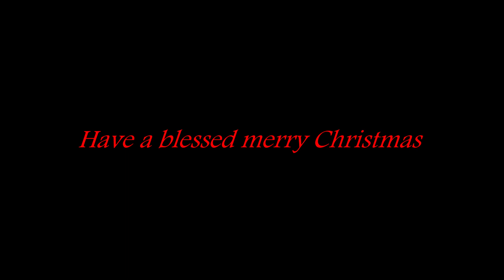Snow Therapy & Rural Life: How to have the best snow day ever!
Snow Therapy & Rural Life: How to have the best snow day ever! Napisy PL
In this last video for December, join me as I do some barefeet walking on ice - aka - snow or cold therapy! I have a magical walk and we also have lots of doggie cuteness in this video and festivities.

BUY PRINTS of my PAINTINGS (landscapes) on MUGS/TOTEBAGS/SCARVES etc!!

- BUY ME A VIRTUAL COFFEE ☕: (helps me to make more videos!)/  Postaw mi wirtualną kawę - to naprawdę pomaga!

Agnes